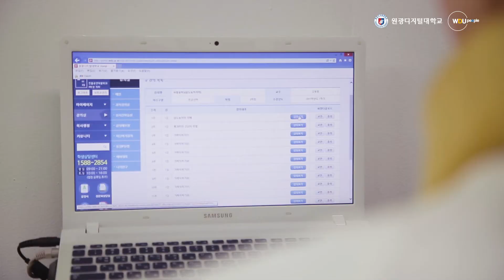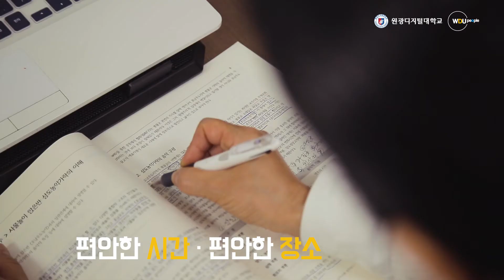서행복 한국국악교육원 부원장_원광디지털대학교 전통공연예술학과 동문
원광디지털대학교와 함께 또다른 꿈을 준비하는 이가 있다. 현 한국국악교육원 부원장이자 강북국악예술단 단장 등을 맡고 있는 서행복 씨는 전통공연예술학과 재학생이다. 20년 넘는 세월동안 국악과 민요는 그의 일부이자 삶이었다.

그런데 사이버대학교에서 또다른 배움의 즐거움을 찾았다고. 해외에 국악을 널리 알리고 싶다는 서행복 부원장을 한국국악교육원에서 만났다.